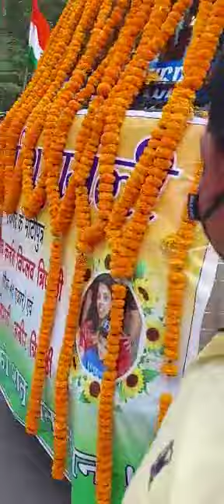पुरा रायगढ़ यू पर गर्व करेगा देश के सपुत